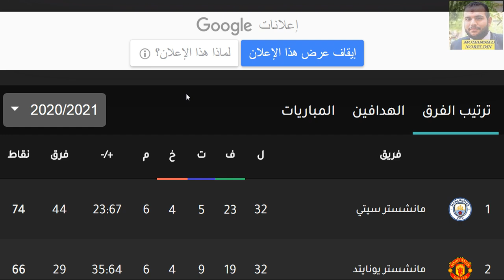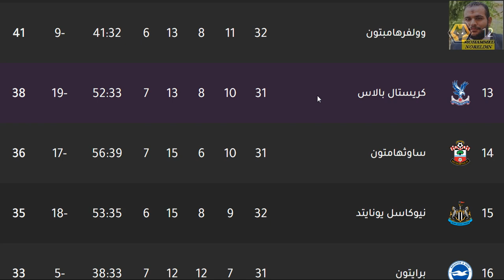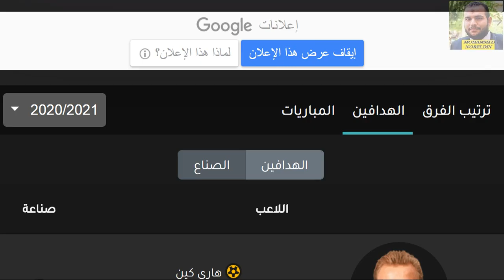ترتيب الدوري الانجليزي اليوم وترتيب الهدافين الجولة 32 الاثنين 19-4-2021 - تعادل ليفربول وليدز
الدوري الانجليزي
الدوري الأنجليزي
الدوي الإنجليزي
ليفربول
مانشستر سيتي
مانشيستير سيتي
ليستر سيتي
لستر سيتي
تشيلسي
مانشستر يونايتد
مانشيستير يونايتد
الشياطين الحمر
شيفيلد يونايتد
وولفرهامبتون
توتنهام هوتسبير
آرسنال
ارسنال
أرسنال
بيرنلي
كريستال بالاس
إيفرتون
ايفرتون
ساوثهامبتون
نيوكاسل يونايتد
برايتون
وست هام يونايتد
أستون فيلا
استون فيلا
ليدز يونايتد
وست بروميتش ألبيون
فولهام